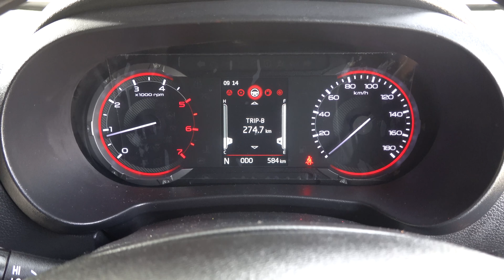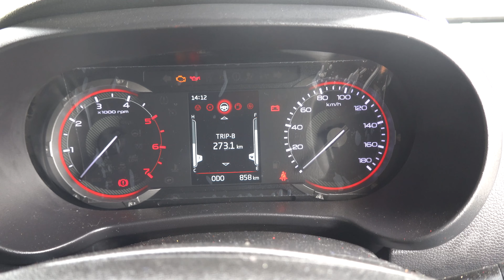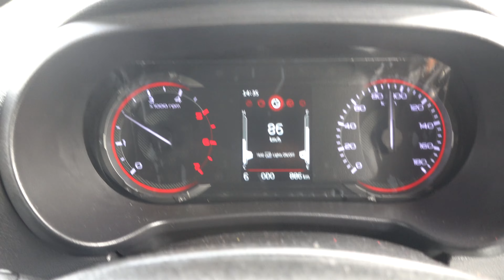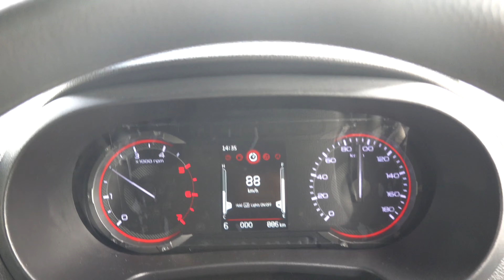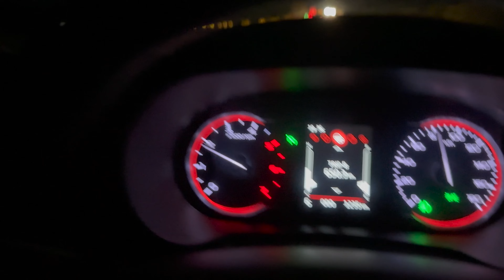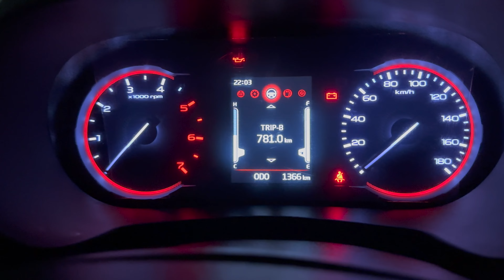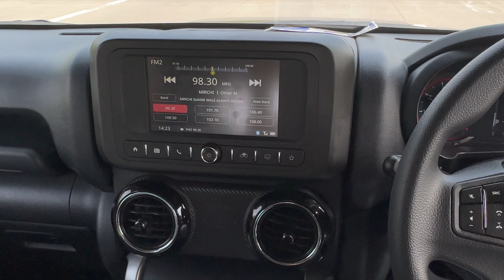Mahindra Thar RWD Mileage | Mahindra Thar 4x2 Mileage | Mahindra Thar RWD Diesel Mileage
Attention all Mahindra Thar enthusiasts and potential buyers! Get ready to experience the ultimate mileage test of the highly coveted Mahindra Thar RWD, conducted by a proud Thar owner like you!

In this captivating YouTube video, witness the awe-inspiring journey as we push the limits of the Mahindra Thar RWD, covering a staggering distance of 781 kilometers in just one day. Embark on an unforgettable adventure through diverse landscapes, from smooth highways to treacherous terrains, tackling both good and bad roads along the way.

Weaving through bustling traffic in some areas, we demonstrate the Thar's exceptional maneuverability and unmatched performance, highlighting its ability to conquer any road condition with ease. From smooth city streets to rugged countryside trails, the Mahindra Thar RWD proves its mettle as the ultimate companion for both urban and off-road explorations.

But that's not all! Our mileage test provides you with invaluable insights into the Thar's fuel efficiency, empowering you with essential information if you're eagerly waiting in line to book or purchase this beast of a vehicle. Discover the Thar's remarkable mileage capabilities, ensuring you make an informed decision about your next adventure companion.

Join us on this enthralling journey as we showcase the Mahindra Thar RWD's outstanding performance, durability, and versatility. Whether you're a passionate Thar fan, a prospective buyer, or someone anxiously awaiting their turn to own this beauty, this video is a must-watch for anyone seeking an exhilarating driving experience.

Don't miss out on this opportunity to learn more about the Mahindra Thar RWD and fuel your excitement for your upcoming adventures.

2023 Mahindra Thar 4x2 RWD Diesel Manual City Mileage Test - Tank to Tank (True Mileage)
Mahindra Thar RWD Tank to Tank Mileage Test 2023 | Thar RWD Fuel Efficiency 2023
Mahindra Thar RWD 1.5L Diesel 1000KM Mileage Test - Brezza जैसी माइलेज
Thar 4x2 से ये तो उम्मीद नहीं थी 🙁| THAR RWD MILEAGE TEST
2023 Mahindra Thar 1.5 Diesel Drive Impressions | New Thar RWD 4×2 Drive Review |

mahindra thar
mahindra thar 4x2
thar 4x2
new mahindra thar 4x2
new mahindra thar
mahindra thar rwd review
2023 mahindra thar review
mahindra thar price
2023 mahindra thar
thar 4x2 review
2023 mahindra thar rwd
thar,mahindra thar lx diesel
thar rwd,thar 4x2 base model
thar 4x2 lx diesel